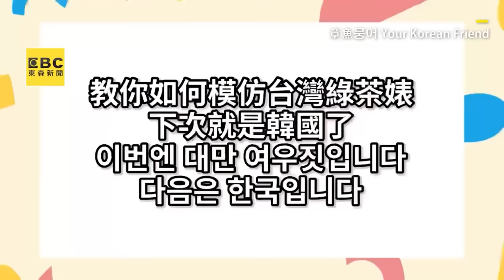重慶正妹4尾音仿台灣腔！嬌喊：太溫柔啦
影片授權：我愛鹿小草QAQ

韓妞神模仿台灣腔！狂飆1字網讚道地
影片授權：章魚뭉어 Your Korean Friend